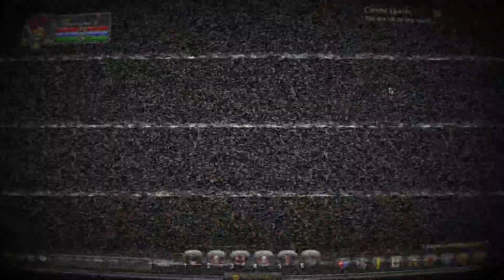Make Void HighLord have 50% cooldown [AQW]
Void HighLord with 50% cooldown using Vim, Ether enhancement!